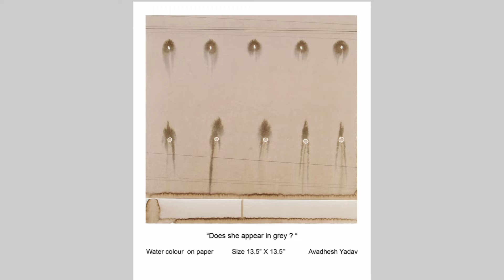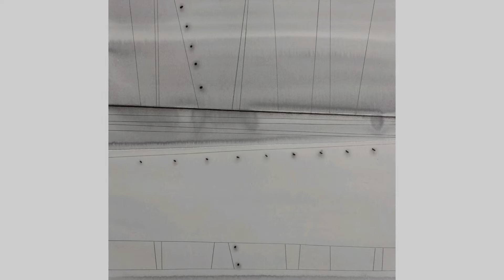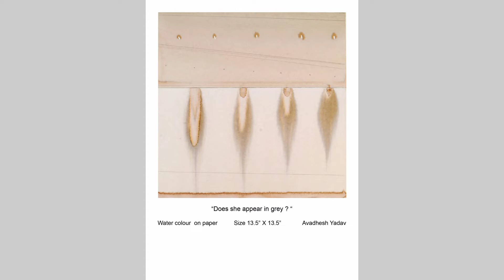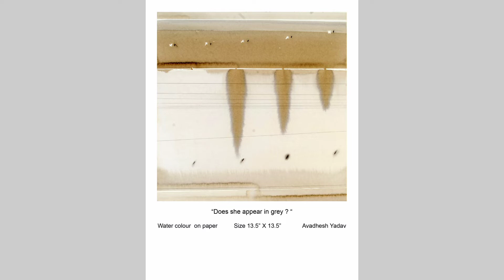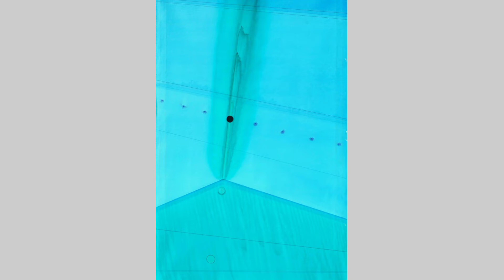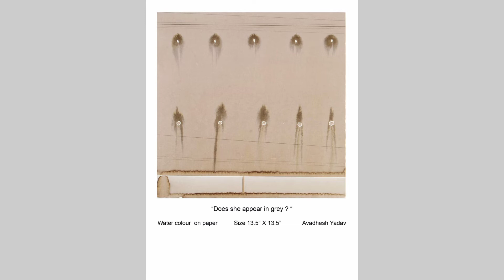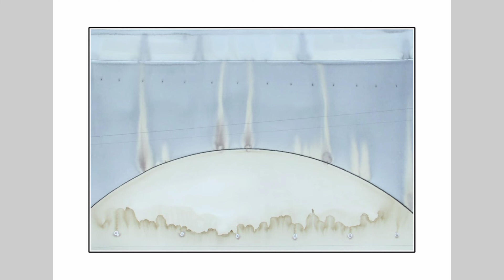A Conversation With Visual Artist Avadhesh Yadav || @GOVINDVISHWAS Ep-48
Foundation of Art and Culture,Bhopal

With regard
Govind Vishwas
Founder/Artist
Foundation of art and culture
Bhopal